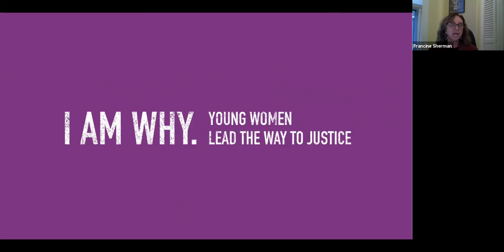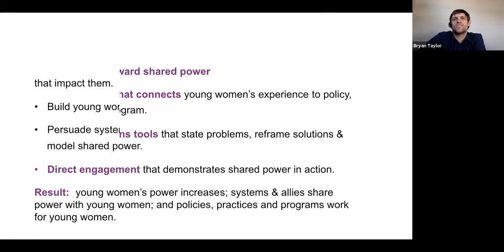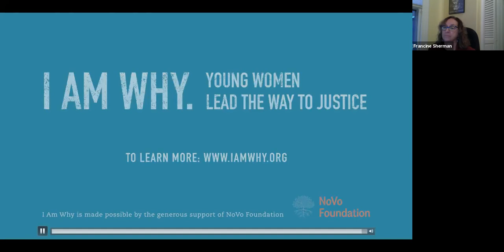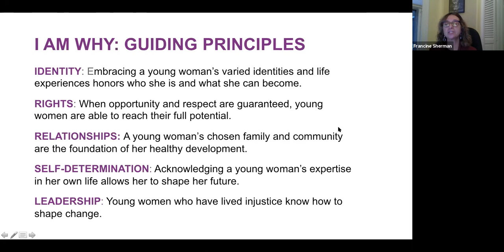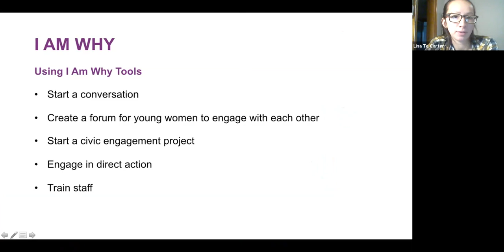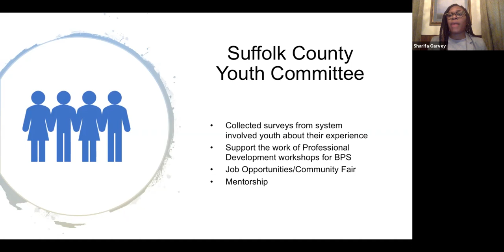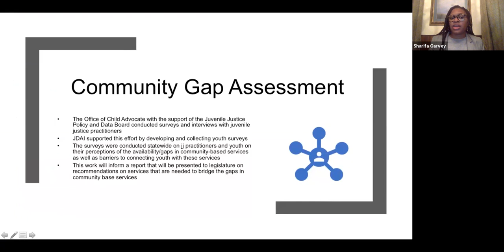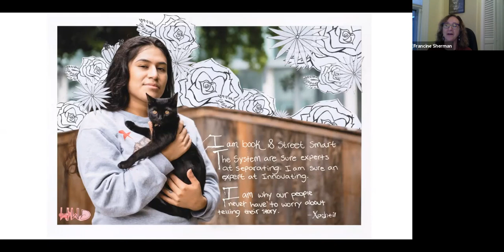I Am Why: Young Women Lead the Way to Justice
I Am Why is an approach to amplify young women’s insight and experience in ways that influence and promote system-related policies, practices and programs that are respectful, equitable and sources of opportunity.

This webinar presents pilot work by young women and their allies, Massachusetts JDAI stakeholders and researchers. This webinar was coordinated by JDAI’s training partner, the Pretrial Justice Institute, for the JDAIconnect community.

00:00 - Intro
3:25 - What Is I Am Why
4:52 - Lina To Carter’s experience
8:00 - Bridges Toward Shared Power
12:40 - Video: Young Women’s Freedom Center
23:10 - Guiding Principles
24:24 - Video: Lucero’s Leadership Experience
25:31 - Positive Youth Development
28:00 - Video: I Am Why Workshop
33:44 - I Am Why Tools
36:03 - Massachusetts JDAI Youth Initiative and Engagements
52:11 - Wrap Up